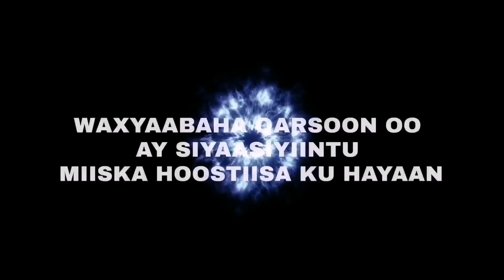MAALINTII 155 AAD EE DAGAALKA YUKREEYN MAXAA DHACAY.? 28/7/2022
Diblumaasi
Xogta dahsoon
Fadlan share gareey muuqaalka mahadsanid
Daawasho wanaagsan